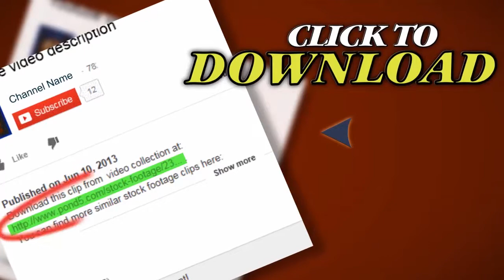Flies On A Deer Carcass. Stock Footage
Thank you for visiting our page Flies On A Deer Carcass. Stock Footage"